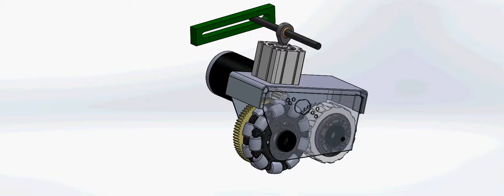Butterfly Module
A glance at an early iteration/concept for a butterfly module.